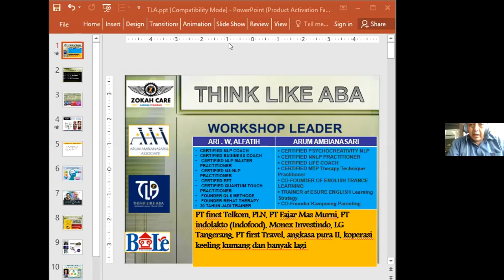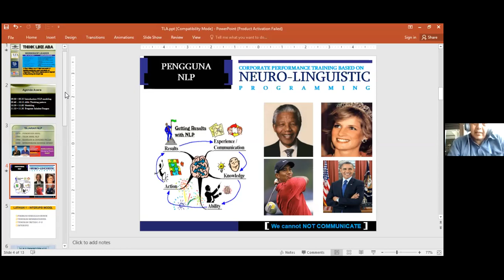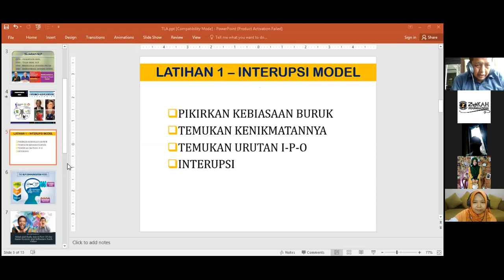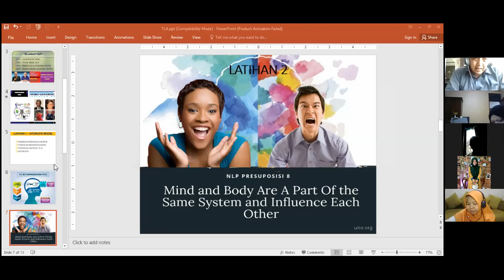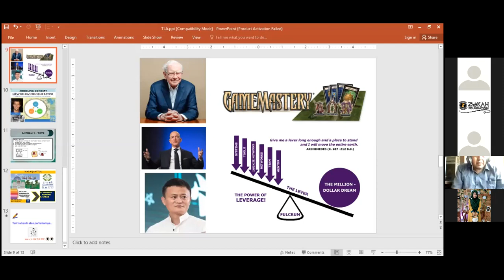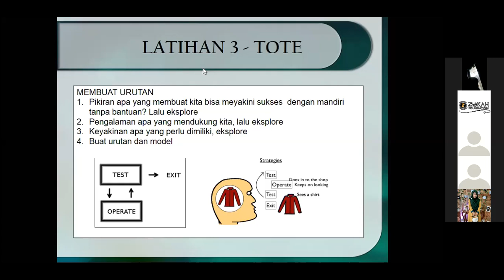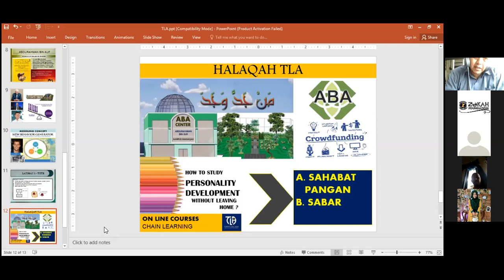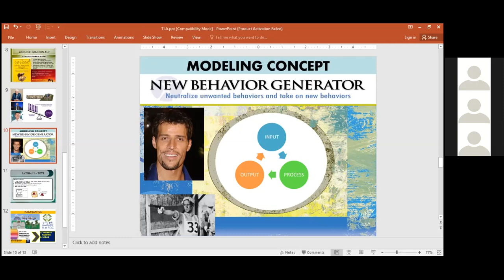Memodel Abdurahman bin Auf dalam kehidupan